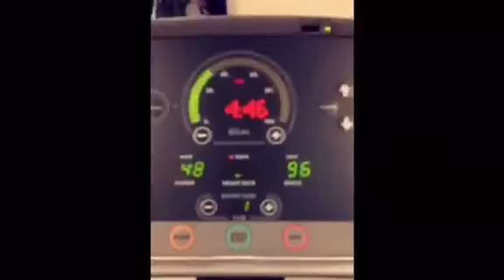Me In The Gym Part 2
Remember to eat a lot of sport's candy :)